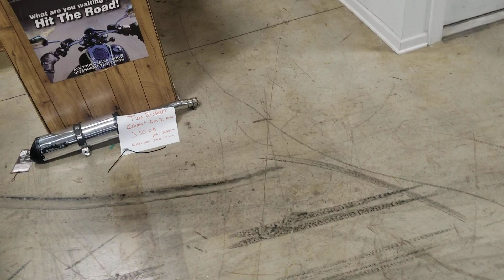2016 240 fat tire busa $14,500 All Things Chrome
2154 Ted Doreus rd.
allthingschrome.net
Financing, warranties, and shipping available.